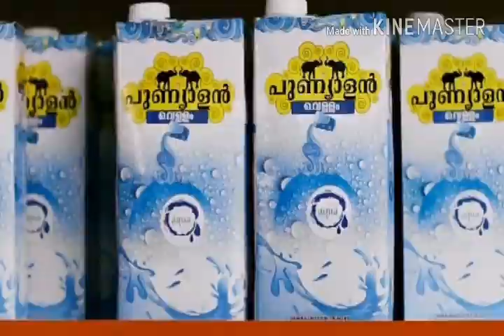Punyalan 2 Trailer is Now JayaSurya |Ranjith Sankar| Punyalan Private Limited|November 17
* ANTI-PIRACY WARNING *
This content is Copyright to CINEMA COMPANY. Legal action will be taken against those who violate the copyright of the following material presented!